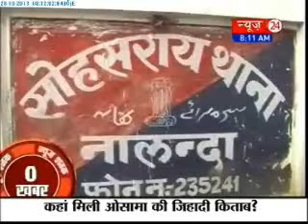News Shatak - (28/10/2013)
Stay up to date with what's happening in your city, country and around the world.  Know about politics, policies, environment, education, science, technology, art, music, films, latest trends and much more.For Details